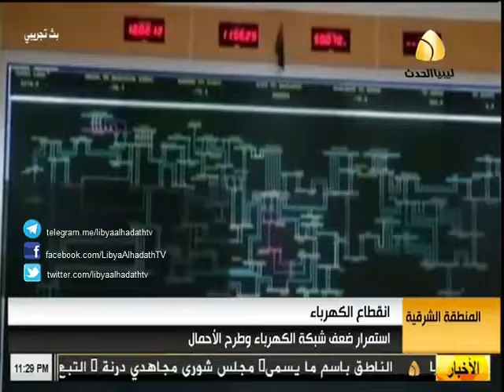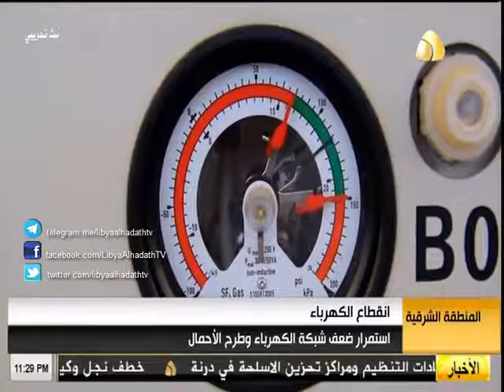تقرير/ انقطاع الكهرباء بمدينة بنغازي